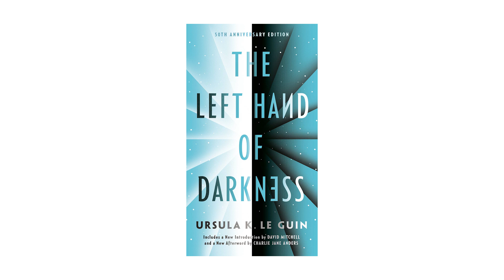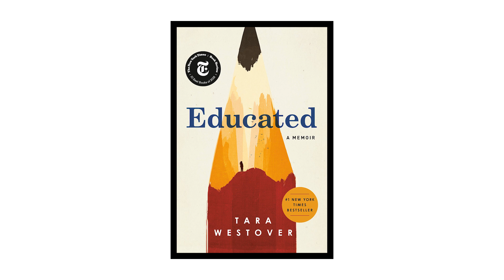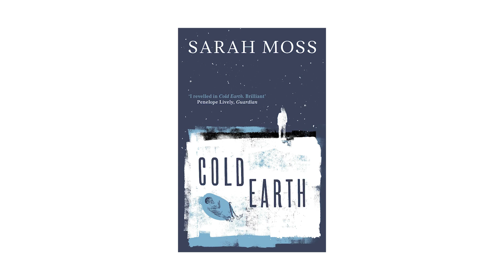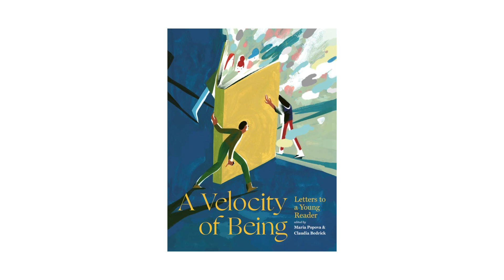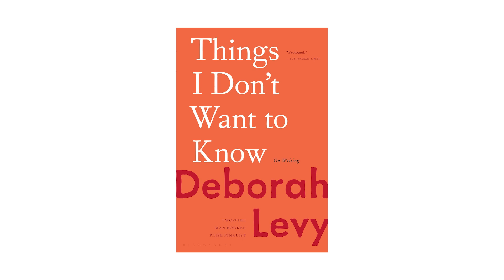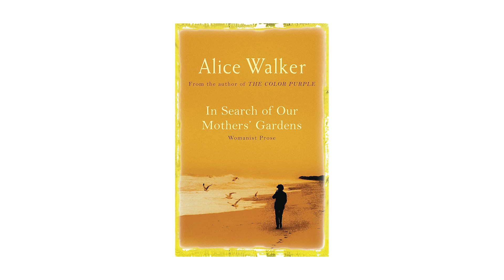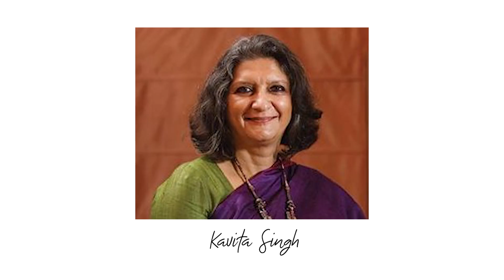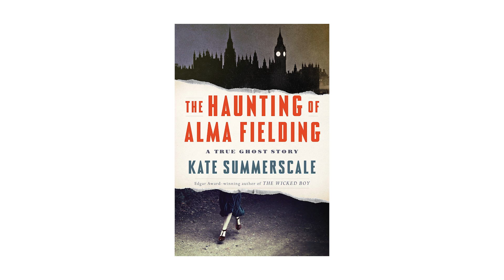In Conversation With Ira Mukhoty | Chalchitra Talks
Ira Mukhoty is an Indian author. She studied natural sciences at the University of Cambridge. Her book Heroines: Powerful Indian Women of Myth and History tells the tales of mythical heroines including Draupadi and Radha, and "six real women who played extraordinary roles but who weren’t written into textbooks as were their male counterparts", including Jahanara Begum, Rani Laxmibai and Hazrat Mahal.

Recent books by Ira Mukhoty :
SONG OF DRAUPADI
Daughters of the Sun

Books mentioned by Ira in the video -
The Left Hand of Darkness
India in the Persianate Age
This House of Grief
Joe Cinque's Consolation
A Girl is a Half-formed Thing
The Beauty Myth
Invisible Women
The Haunting of Alma Fielding
The Year of Magical Thinking
The Tibetan Book of the Dead
Shuggie Bain
Cold Earth
This Is How It Always Is

The higher tiers will also give you access to our exclusive Whatsapp Groups - Chalchitra Movie Club, Chalchitra Book Club, Chalchitra Music Club, Chalchitra Sports Club, and Chalchitra Science Club (Godfather will get access to all groups).

About Chalchitra Talks: Chalchitra Talks is India's biggest platform for recommendations of movies, books, TV Shows, podcasts, and poetry by experts and celebrities. We also make video essays and fictional content. We also do nightly streams where we do quizzes and fun conversations!

Chapters:

00:00 - Introduction
01:03 - What is Ira reading these days
03:59 - Favourite Authors
09:58 - Books Ira is enjoying currently
12:15 - Favourite dedications
14:37 - Reason for reading
17:27 - How reading shaped Ira’s perspective of women
21:17 - TV Show Recommendations
22:27 - Vaani recommends a book to Ira
23:10 - More TV Show Recommendations
24:21 - Podcast Recommendations
27:01 - Museum Recommendations
29:43 - Unwinding activities
30:27 - Ira talks about writing
32:21 - Ira’s process of making notes
34:03 - On meeting authors
36:46 - Ira’s pockets of stillness
38:04 - Subscribe to @ChalchitraTalks